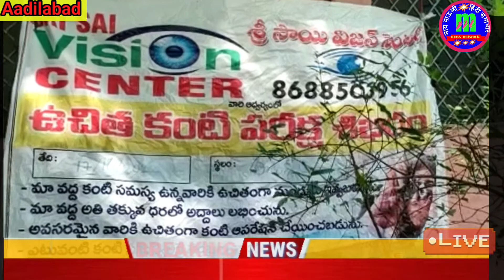patan गांव me आंखों का मैना शिविर।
बेला आंचल के पाटन गांव में श्री साई नेदर, टेस्ट किया जा रहा है, आंखों के कमजोर लोगों के लिए मुफ्त सेवाएं श्री साई नेदर टेस्ट की ओर से किया जा रहा है, दवाइयां और मोतियाबिंद का ऑपरेशन के लिए रिम्स रेफर किया जा रहा है और चश्मे भी बांटे जा रहे हैं कम दाम में